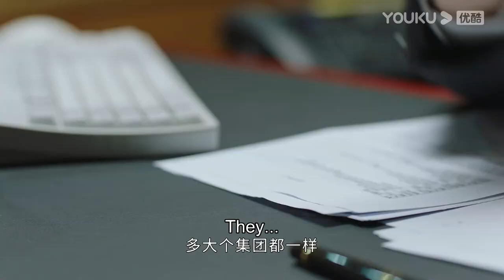I reject my passionate suitor so I can focus on work and become a girl boss | Star Of Ocean | YOUKU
★40 Episodes